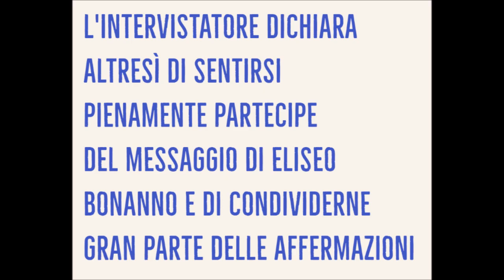Quattro Chiacchiere con Eliseo Bonanno 💍